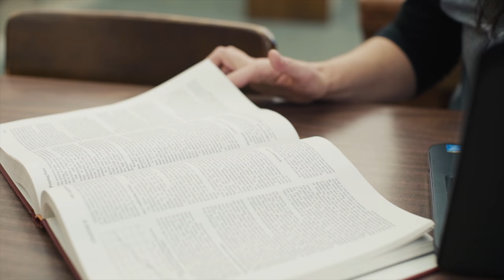Mesabi Non Traditional